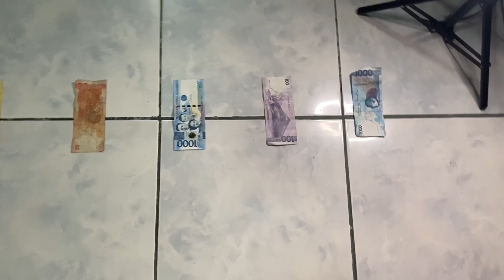tiktok challenge | Kyle Yves